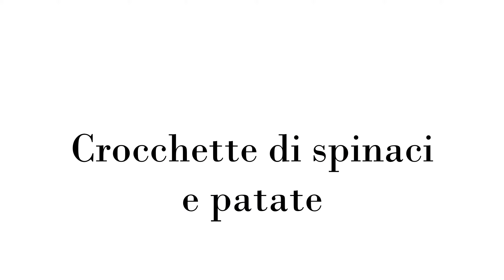Crocchette di patate e spinaci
Questa ricetta è adatta ai vegetariani e con alcune accortezze anche ai celiaci. Per quanto riguarda la cottura, si possono friggere o cuocere in forno ❤